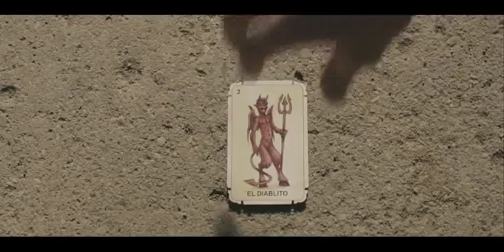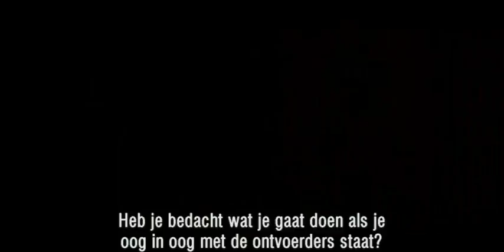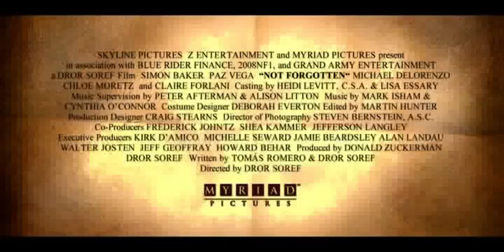Not Forgotten - Trailer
Jack Bishop (Simon Baker) woont met zijn vrouw Amaya (Paz Vega) en hun dochtertje Toby in Del Rio, een klein stadje vlak bij de grens met Mexico. Als Toby op klaarlichte dag wordt ontvoerd lijkt de politie op het eerste gezicht niet veel met de zaak te kunnen doen. Jack besluit om het heft in eigen hand te nemen wat hem leidt naar een Mexicaanse waarzegster die een visioen van Jack krijgt, verwikkeld in duisternis en moord. Jack besluit naar Mexico te gaan waar hij met behulp van La Santa Muerte, een Mexicaans ritueel, Toby probeert terug te vinden. Hij komt terecht in een onverwacht web van leugens, verraad, geweld en een confrontatie met zijn verleden. Niets is wat het lijkt.

Genre: Thriller
Regie: Dror Soref (Basic)
Cast: Simon Baker (The Mentalist, The Devil wears Prada), Paz Vega (The Spirit, 10 Items or less)

Binnenkort verkijgbaar op DVD.